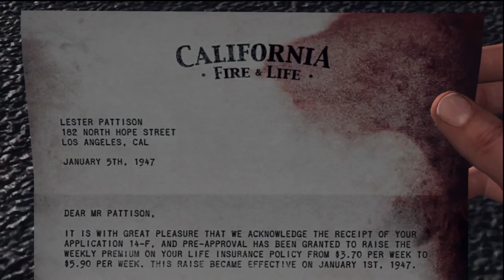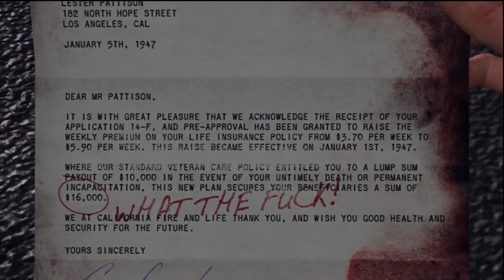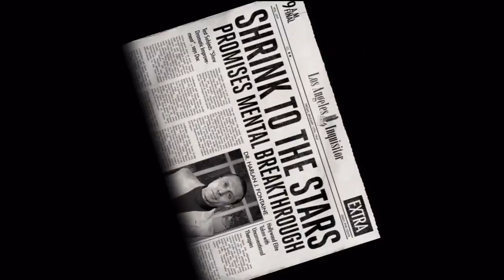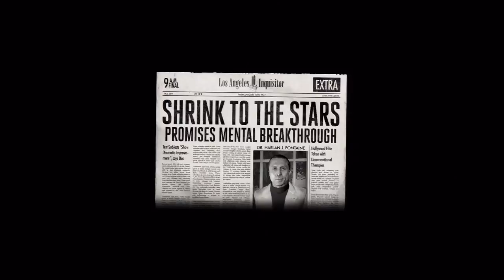LA NOIRE w/ UDJ & TheNSCL - Episode 5 - Hit and Take the Money and Run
Another crime! But again, things are not as they seem...